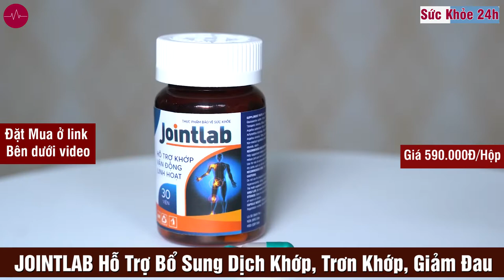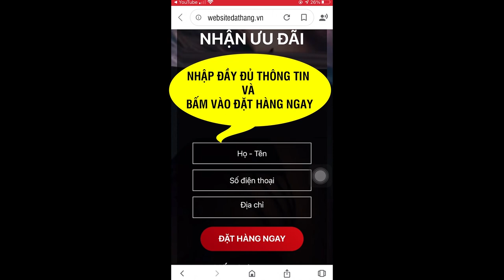Jointlab có tốt không? Jointlab bán ở đâu ? Xương Khớp JOINTLAB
OINTLAB Giúp làm giảm tình trạng đau nhức xương khớp do bị thoái hóa sụn khớp, khô sụn khớp, hỗ trợ tái tạo các tế bào sụn khớp
Jointlab là thực phẩm chức năng được dùng cho những người gặp vấn đề về xương khớp hoặc muốn cải thiện chức năng của xương. Jointlab được đánh giá là phương pháp “hồi xuân” và “tái sinh” hiệu quả của xương khớp đặc biệt là người cao tuổi, người thường xuyên phải làm việc, vận động mạnh. Các vấn đề phổ biến do lão hóa xương khớp gây ra như đau nhức lưng, mỏi gối, khớp không linh hoạt, viêm khớp, thấp khớp… đều có thể được cải thiện và giải quyết khi dùng Jointlab.

Jointlab là sự kết hợp hoàn hảo của các bài thuốc, dược liệu và công nghệ điều chế hiện đại. Chính vì vậy mà sản phẩm vừa có thể mang lại hiệu quả tối ưu cho người dùng mà vẫn có thể đảm bảo được tính an toàn, lành tính, hạn chế được các tác dụng phụ không mong muốn. Nhờ đó, Jointlab được đông đảo người tin tưởng sử dụng và đánh giá tốt, thậm chí còn xem đây là giải pháp tối ưu và hiệu quả nhất giúp họ cải thiện nhanh sức khỏe xương khớp.

Jointlab đặc biệt phù hợp với người cao tuổi, người mắc các bệnh liên quan đến xương khớp. Do vậy, khi thấy mình xuất hiện các dấu hiệu như đau nhức xương khớp, khó khăn trong vận động… hoặc đơn giản là muốn cải thiện chức năng xương khớp, phòng ngừa các bệnh liên quan thì cũng nên sử dụng Jointlab. Bên cạnh đó thì sản phẩm cũng phù hợp với người phải ngồi nhiều như nhân viên văn phòng, hoặc những ai thường xuyên phải vận động với cường độ cao.

Tìm hiểu thông tin chi tiết về Jointlab
Thực phẩm chức năng Jointlab không chỉ bổ sung các dưỡng chất thiết yếu cho xương khớp mà còn tác động tích tới cơ thể. Tuy nhiên, chúng ta vẫn cần phải biết chính xác về nguồn gốc, các thành phần, đối tượng sử dụng của sản phẩm này.

Nguồn gốc của Jointlab
Jointlab là thực phẩm chức năng được nghiên cứu, phát triển và bào chế bởi Công ty Cổ phần Quốc tế Thực phẩm Hadu. Đặc biệt, dây chuyền sản xuất tại nhà máy của công ty được đánh giá thuộc top những dây chuyền hiện đại nhất ở nước ta. Quá trình sản xuất được thực hiện bằng máy móc, đảm bảo hoàn toàn vô khuẩn. Sau khi xuất xưởng, toàn bộ sản phẩm Jointlab đều được trải qua quy trình kiểm tra đảm bảo, đạt tiêu chuẩn của Bộ Y Tế. Do đó mà các sản phẩm đều được đảm bảo tính tinh khiết khi tới tay người sử dụng.

Thành phần
Trong mỗi viên Jointlab không chỉ có chứa các hoạt chất được bào chế từ các loại dược liệu thiên nhiên mà còn sở hữu các hoạt chất quan trọng, thiết yếu, tổng hợp nhờ vào công nghệ tiên tiến nhất. Chúng đóng vai trò rất lớn trong nhiệm vụ tác động và ngăn ngừa tình trạng đau nhức xương khớp, bôi trơn các sụn khớp, cải thiện nhanh các triệu chứng do đau nhức xương khớp gây ra.

Công dụng Jointlab
Jointlab được người dùng tin tưởng và đánh giá cao nhờ vào những công dụng tuyệt vời như:

- Giúp cải thiện độ trơn của khớp, tăng cường khả năng sản sinh các chất nhờn ở khớp một cách tự nhiên, ngăn ngừa tình trạng khô khớp.
- Giúp tái tạo lại sụn khớp hư tổn, cải thiện tình trạng đau nhức khớp do thoái hóa hoặc khô khớp gây ra.
- Giúp phòng ngừa nguy cơ bị viêm khớp.
- Cải thiện khả năng vận động của khớp, giúp hạn chế tình trạng tê cứng khớp.
- Bổ sung cho cơ thể lượng lớn Glucosamine là chất có khả năng tái tạo mô liên kết, collagen tự nhiên, mô sụn và dịch làm trơn khớp.
- Giúp làm chậm quá trình lão hóa của khớp, đồng thời tăng cường khả năng liên kết protein ở khớp, giúp cho khớp được khỏe mạnh hơn, khả năng di chuyển, vận động được linh hoạt hơn.
- Giảm nhanh và đẩy lùi nhanh các cơn đau do các vấn đề liên quan đến khớp gây ra.
- Hỗ trợ điều hòa huyết áp, giảm chứng đau lưng, vai, gáy, tê thấp.